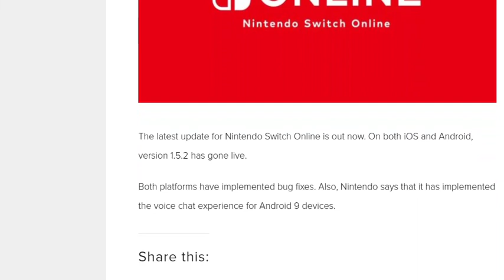Nintendo online app update ver 15 2 out now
update the app if you have it.